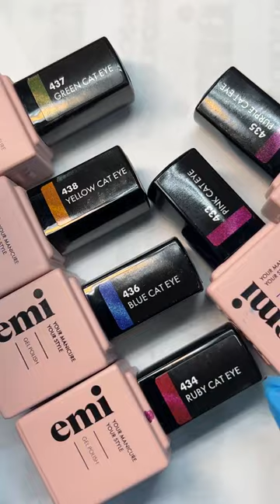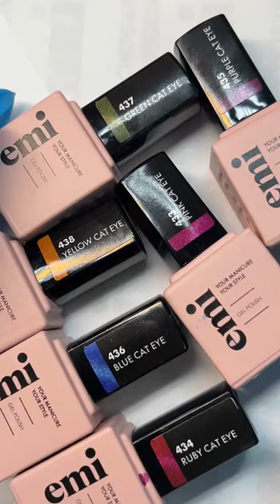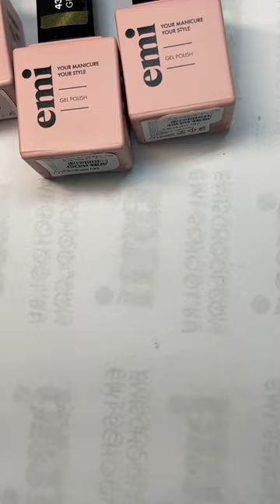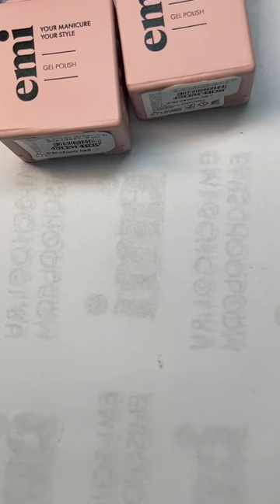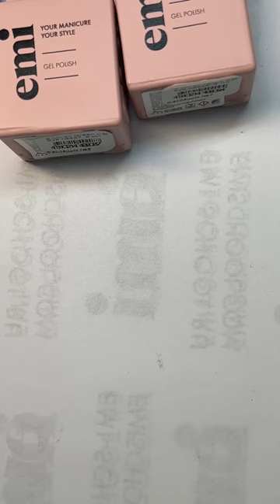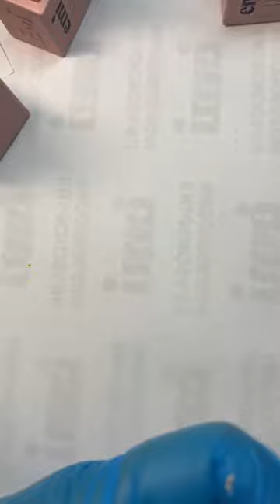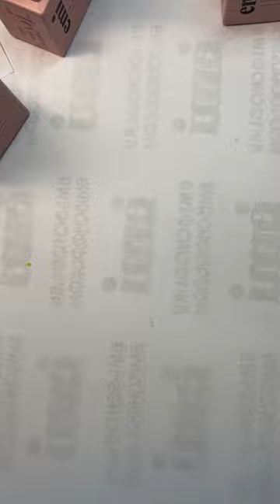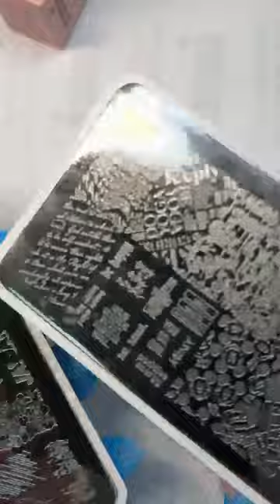Дизайны с эффектом кошачий глаз. Мастер-класс Натальи Каклюгиной